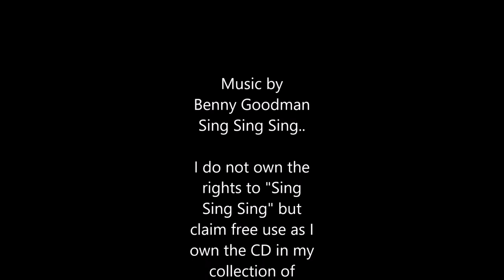St Mark's Mop Fly BOOGIE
Fly Tying a mop fly with a variation of known patterns for a stone fly nymph.
Use of hook size is 1-0 down to as small as you want. Materials are synthetics or natural based on your own imagination and desire to tie a fly that will catch sand bass, small mouth bass, and perhaps crappie on a fly rod.  Choice of materials is up to you.
Note: Claim of FREE USE OF MUSICE BY BENNY GOODMAN, "SING SING SING."